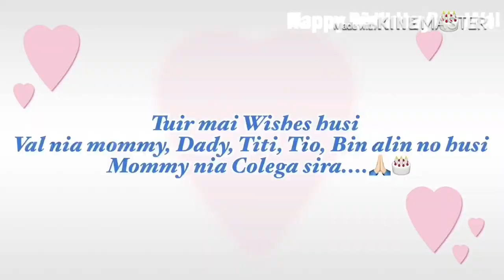Special For Valioso ❤️🎊🎉🎂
Come on girls let’s hear your stories👶🏻

Age I got pregnant : 16🤰🏻
Age I gave birth🍼: 16🤱🏻
Due date📆: 06/06:2016
Day I gave birth📆: 01/06/2016
Pain relief: No❌
Stitches💉: Yes✅
Time in labor⏱:7hours
Natural or C-section🏨: Natural (Maibe ho kidun)
Time 🕧:  00:45am
Weight⚓: 2,55kg
Gender: Boy 👦 💙

Happy 4th Birthday Vall, my handsome boy 👦💙it’s been 4 years since you made me a mommy. mommy’s baby is getting so big. thank you for chosen me as your mom. mommy’s so proud of you😘 love for you is unconditionally , forever and everrrrrrrrr😘